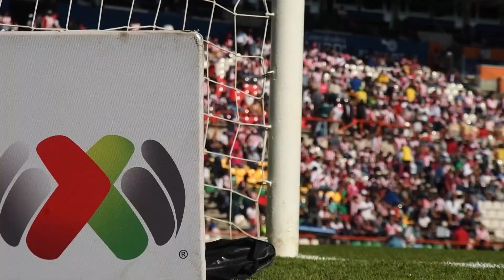🔎 | Analizamos a profundidad a nuestro rival: Chivas